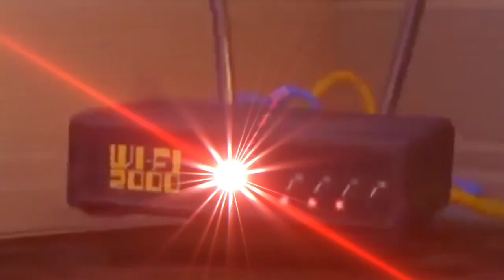Preview 2 Kasey Leitch Stuff V7